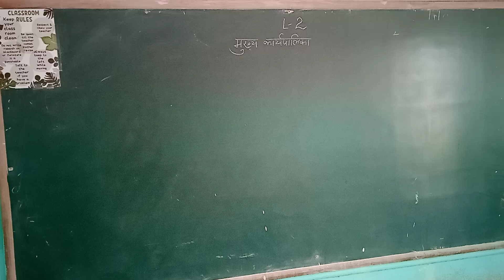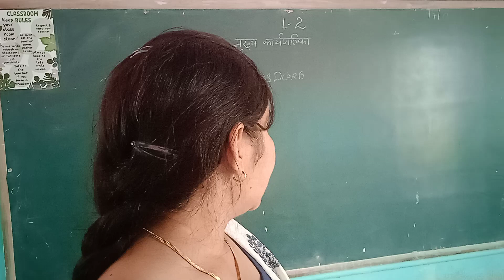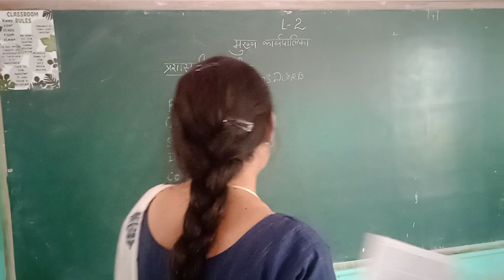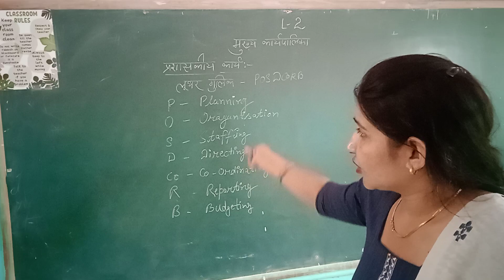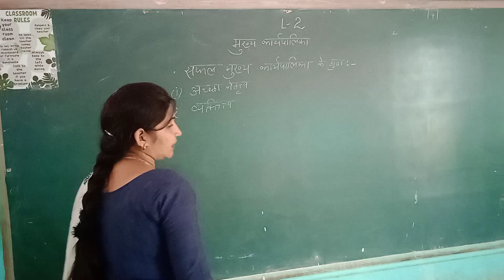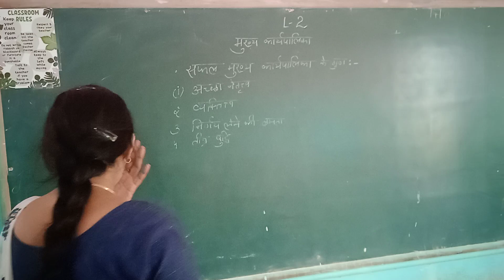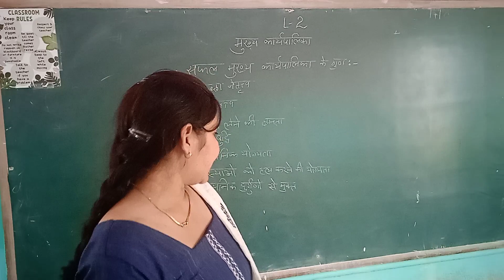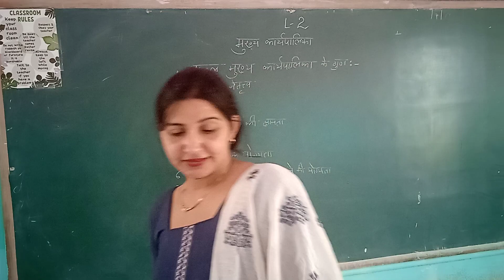12class lesson 2 chief executive part 4